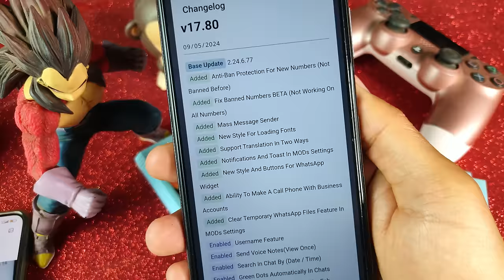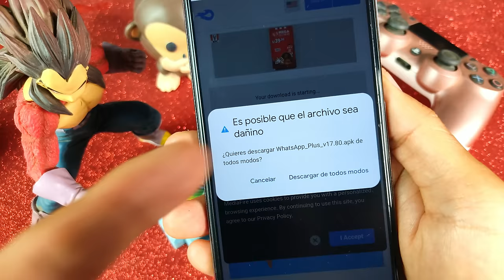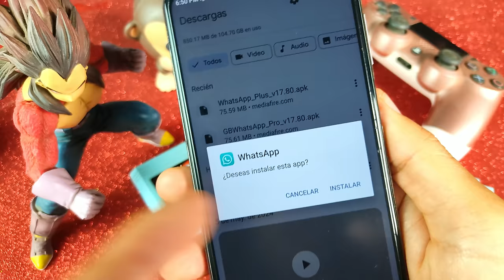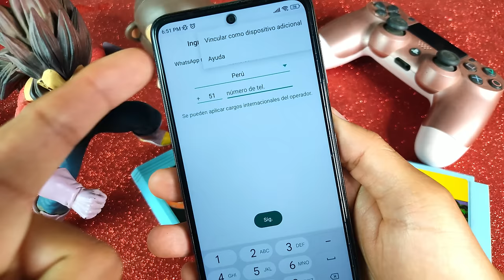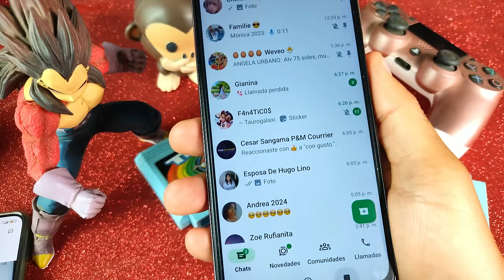NUEVO WHATSAPP PLUS 17.80 Alexmods Ultima Versión | Whatsapp Plus Extremo | Ultimo Whatsapp Plus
¡Atención WhatsApp Plus ahora recupera cuentas Baneadas!

Whatsapp plus 17.80 de Alexmods. Ya salió el Whatsapp Plus 17.80 de alexmods si te salía el mensaje de que esta versión de whatsapp venció el 5 de mayo, ya esta solucionado.
Tambien La VERSIÓN 10.06 de FOUAD! Solucionado el problema de que necesitas actualizar. También está la última versión de Whatsapp Plus de Fouad, de Alexmods y de Yesiimods: Es decir Whatsapp Plus 10.06 de fouad, el 20.40 de Yesiimods y el WhatsApp Plus 17.80 Pro de Alexmods. Esta actualización no solo está libre de baneos, sino que también corrige el molesto error que muchos han experimentado al ver el mensaje “Cambia a WhatsApp Ahora” o “Necesitas la versión oficial de WhatsApp para iniciar sesión”.

En el siguiente video, te guiaremos a través de todas las increíbles características y mejoras que ofrece WhatsApp Plus 10.06 de fouad. Desde opciones de personalización avanzadas hasta funciones de seguridad mejoradas, esta versión tiene todo lo que necesitas para llevar tu experiencia de mensajería al siguiente nivel.

¿Qué hace que WhatsApp Plus 10.06 sea tan especial?

Pues corrige el problema del mensaje que te sale de que:

Esta versión de Whatsapp venció el 08 de may 2024. Toca "Descargar" a continuación para obtener la versión más reciente en Google Play Store.

Además es Antiban y Corrección de Errores: Olvídate de preocuparte por ser baneado o encontrarte con mensajes de error molestos. Esta versión está diseñada para mantenerte seguro y protegido mientras disfrutas de todas las funciones de WhatsApp Plus.
No te quedes atrás con versiones antiguas de WhatsApp. Actualiza a WhatsApp Plus 17.80 de alexmods hoy mismo y descubre una experiencia de mensajería como ninguna otra. ¡Descarga ahora y únete a la revolución de WhatsApp Plus!